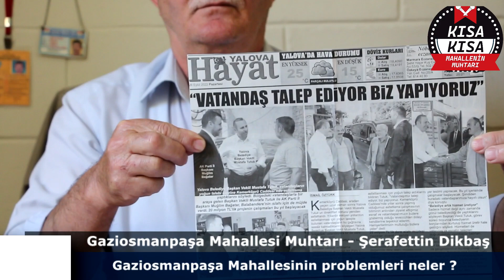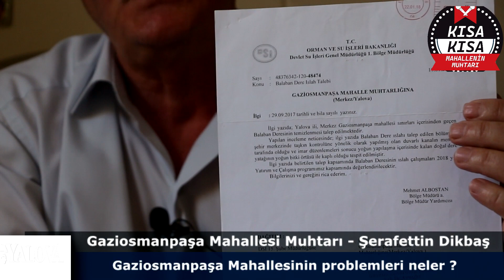Muhtar Dikbaş, “Yapılanlar Yıkılsın Mahallem Nefes Alacak”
Gaziosmanpaşa Muhtarı Şerafettin Dikbaş, Yalova Gazetesinin başlattığı “Mahallenin Muhtarları” programına samimi açıklamalarda bulundu.